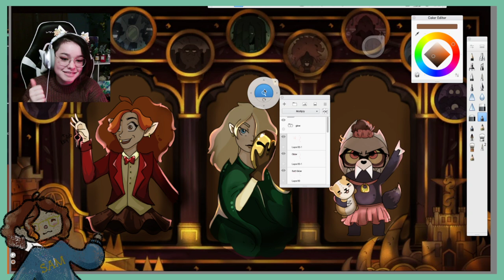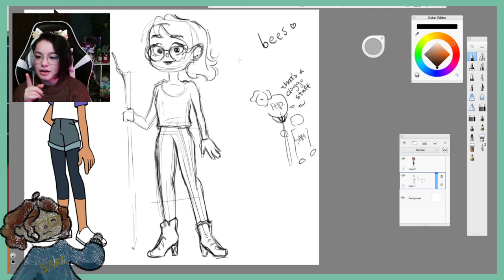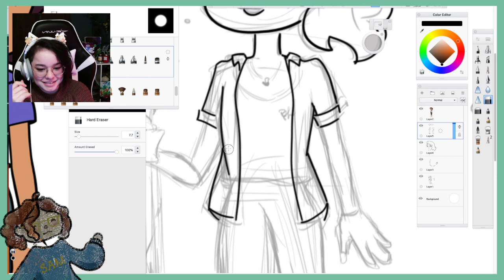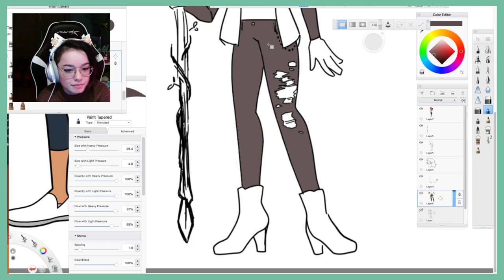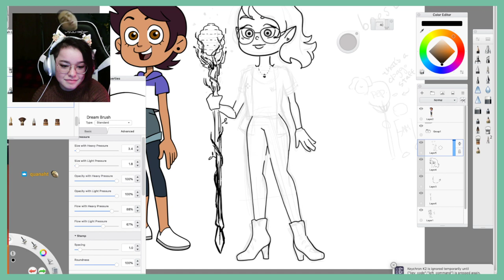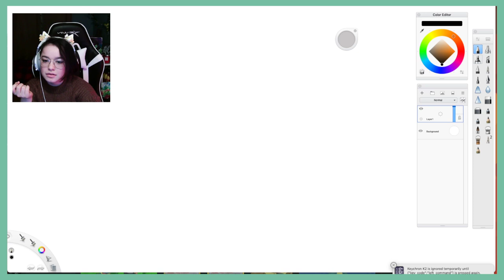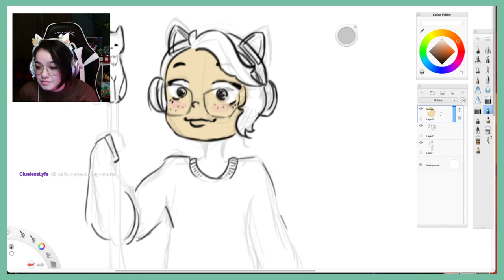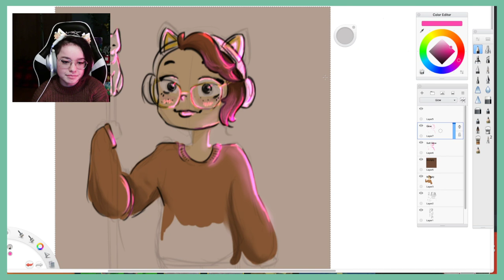The Owl House,,, but make it misqueak!